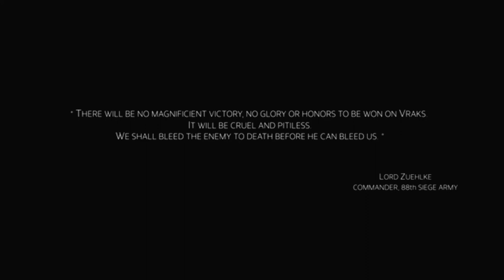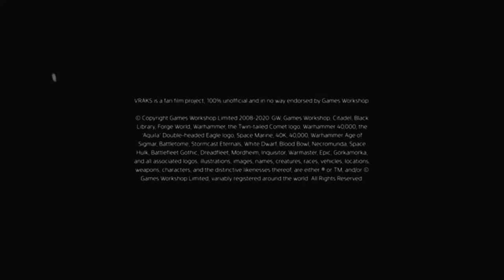Death Korps of Krieg Fan Made Music Video Kriegsmaschine - Residual Blight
I didn't make the original video, it's the trailer for the upcoming fan project VRAKS  slowed down to X.25 speed with some Kriegsmachine chucked on top
Make sure to go sub the Vraks channel to support more fanmade magic!